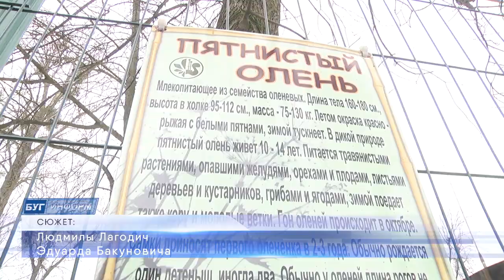2021-02-18 г. Брест. Живой уголок Парка 1 Мая. Новости на Буг-ТВ.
Жителям Минска, Гродно и Могилёва повезло - в этих городах есть полноценные стационарные зоопарки, где малыши и взрослые могут в любое время года прикоснуться к миру живой природы, увидеть диких и экзотических животных, сделать фото на память и унести с собой незабываемые яркие впечатления. Брест пока не может похвастаться тем же, однако, вот уже несколько лет в парке культуры и отдыха 1 мая есть живой уголок, который за чисто символическую плату может посетить любой желающий.